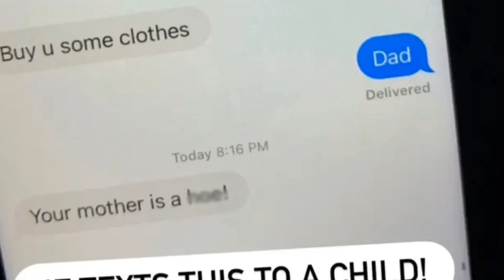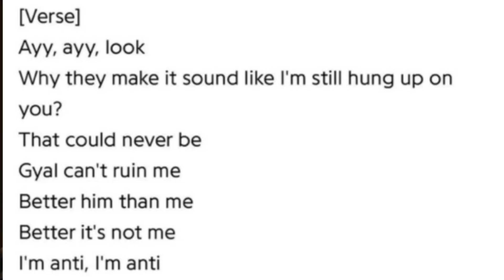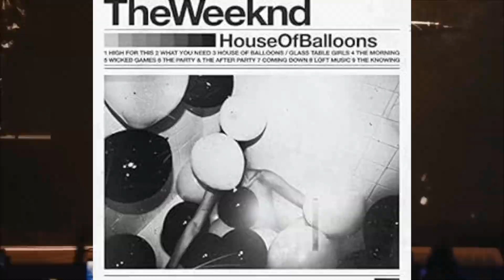Kendrick Vs Drake: The Culture Vs The 6 God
this beef got a nigga locked in, that's all I can say forreal I been waiting 12 years for this😭

ignore the tags :3

kendrick lamar ovo rick ross drake diss Drake drake response new album The heart part 6 Kendrick lamar meet the grahams Metro boomin Rap beef roots kendrick lamar like that kendrick lamar 6:16 in la lyrics